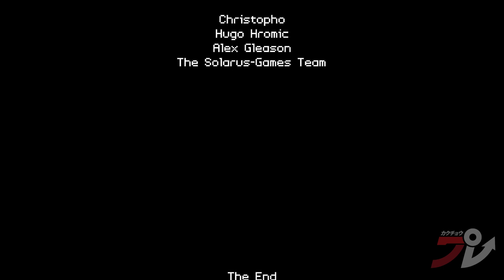Ocean's Heart - Final Stage + Boss of this 2021 love letter to 2D Zelda action RPGs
This is it; the final stretch in this enchanting Zelda clone made by just one guy!
0:00 - Getting ready
1:00 - To the Isle of Storms!
13:29 - Story moment
19:42 - Final Boss (?)
23:12 - Final Battle
24:59 - Ending
26:35 - Credits